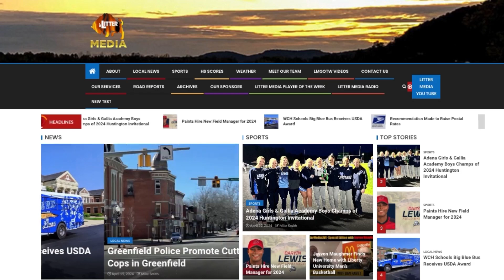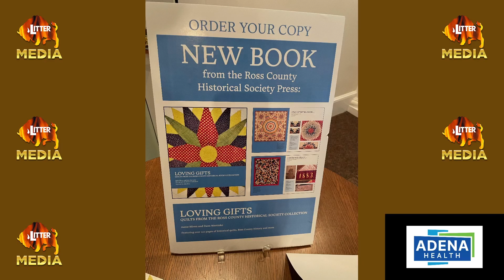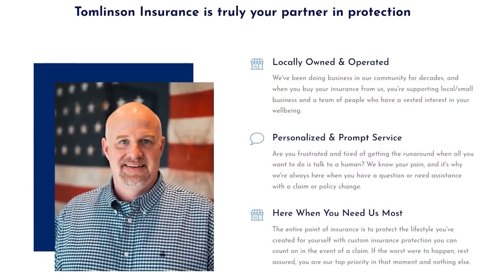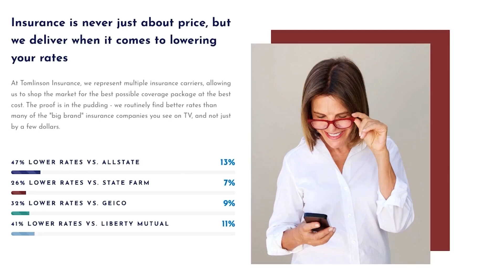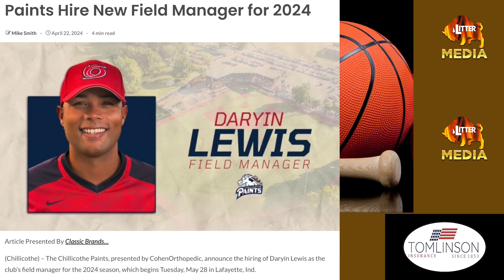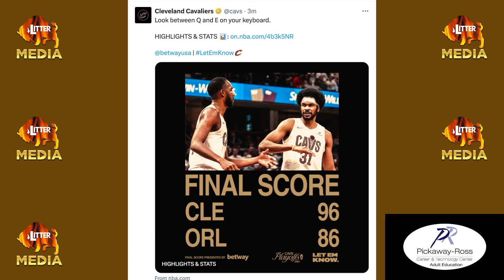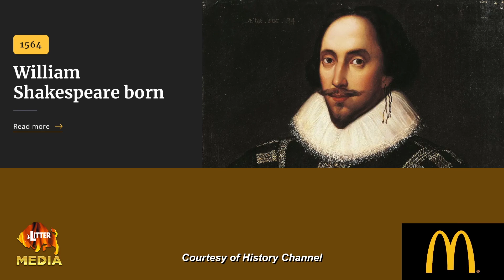LitterMediaLIVE for Tuesday April 23, 2024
LitterMediaLIVE for Tuesday April 23rd, 2024
HEADLINES: Ross County Historical Society held their 128th Annual Meeting last night … WCH Schools Big Blue Bus receives national USDA Award … Highland County Spring Cleaning Day is May 18th … US Postal Service seeks stamp rate hike
SPORTS: Chillicothe Paints introduce new field manager … Huntington Invitational won by Adena Girls/Gallia Boys … Teresa Ruby of Burg Softball wins #500 … Reds lose to Phils … Cavs win Game 2 of their NBA series ...